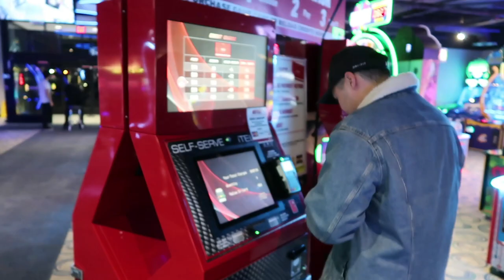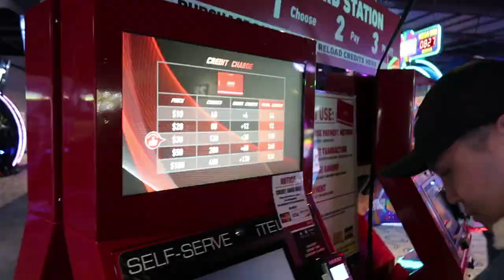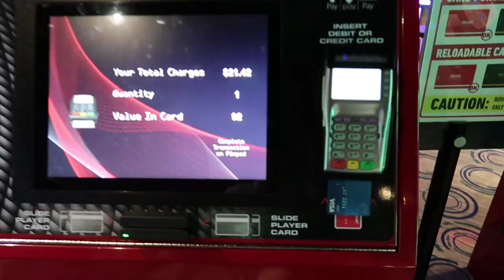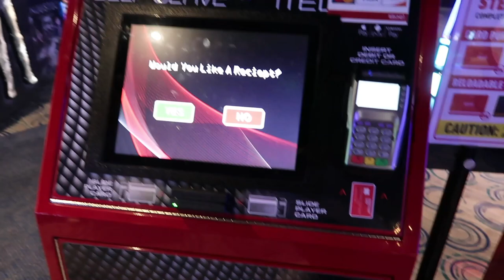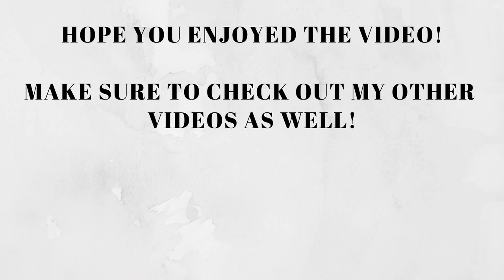KOREANS DOMINATE THE CRANE | vlog #4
We have no mercy on the crane. Play the crane, be the crane, dominate the crane.

Really though, check us out go to an arcade and win some crazy Japanese prizes. They are way kawaii.